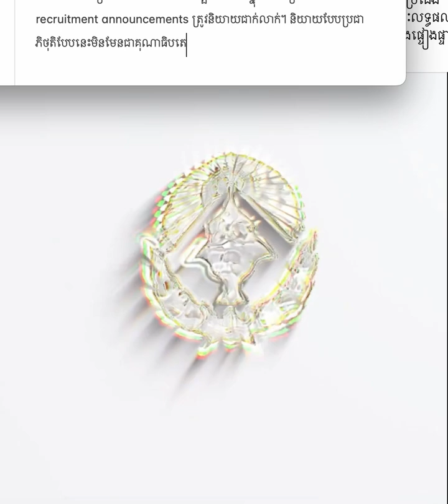Meritocracy mechanism in selecting public servants is failed in Cambodia